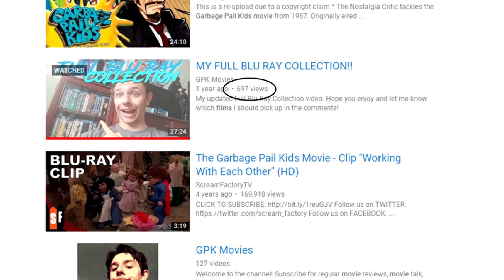Channel Reboot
Hello everyone its been a long time since my last video, but I'm back with a plan to help the channel grow moving.